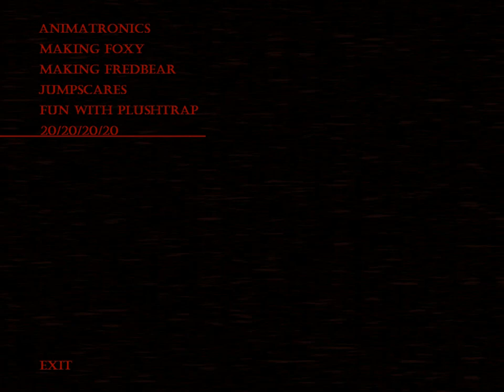FNAF 4 20/20/20/20 Night 8 Box Ending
Yeah some old-fashion unedited gameplay video 👍